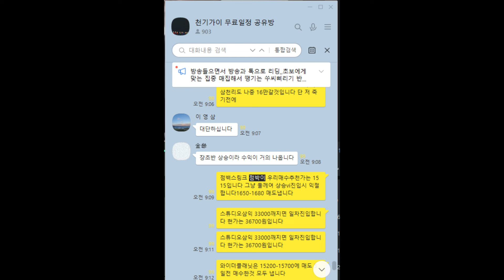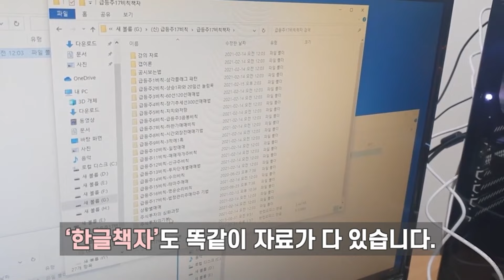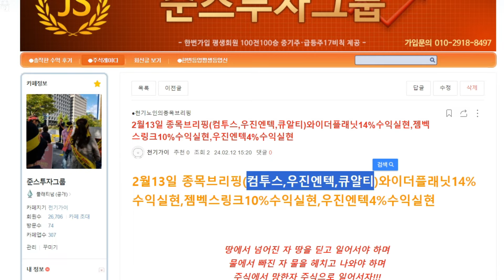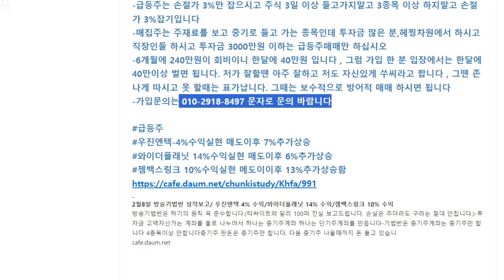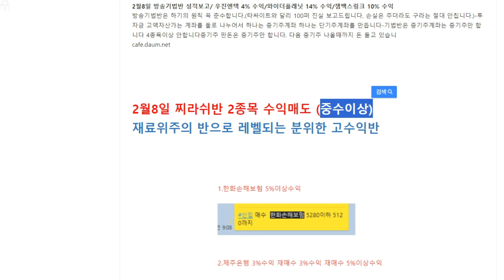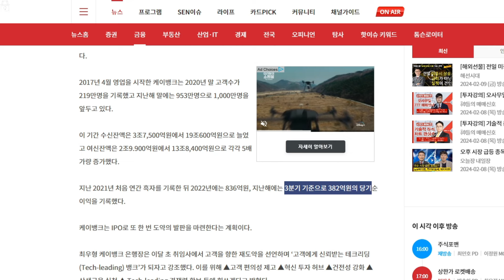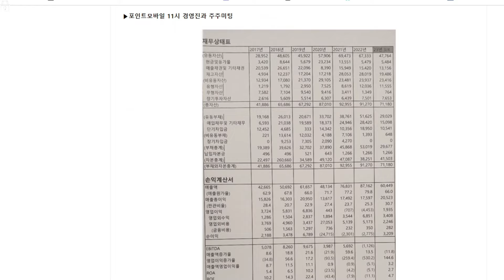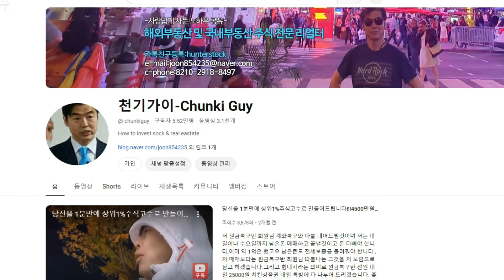설 마치고 상한가 여기서 터지리라2월13일 종목브리핑(컴투스,우진엔텍,큐알티)종목추천